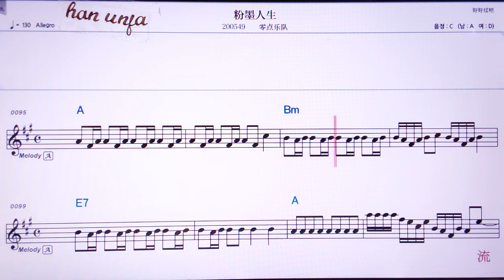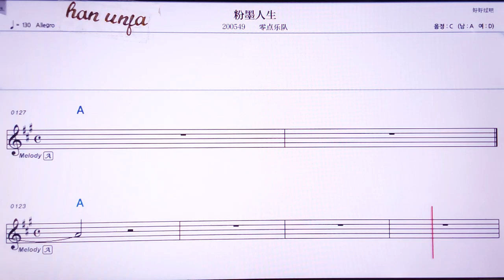💖펀뭐런썽/ 링디앤위에뚜이 👍Karaoke With Sheet Music/MR,노래방, 악보, 코드,